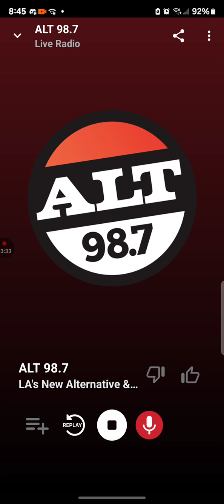KYSR Soundcheck 1 October 23 2023